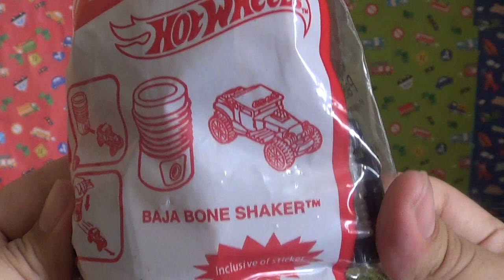Mcdonalds Hot Wheels Baja Bone Shaker with Pump Launcher